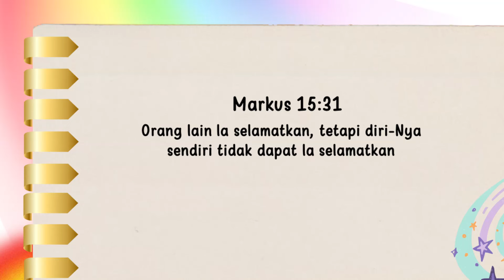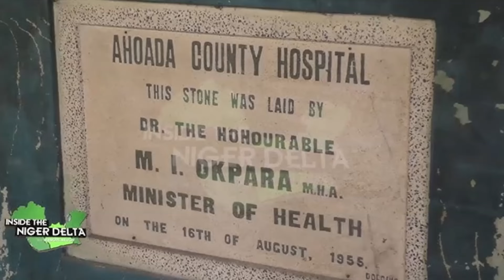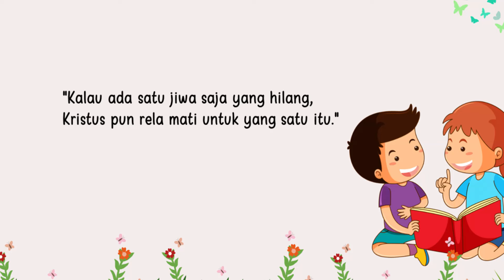Renungan Pagi Anak 2024 | 23 September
2⃣0⃣2⃣4️⃣

         *◦•●◉✿(22 September]✿◉●•◦*

╔ ஜ۩۞۩ஜ ╗
📝 *Ayat Hafalan: Markus 15:31*
╚ ஜ۩۞۩ஜ ╝

*– "Orang lain la selamatkan, tetapi diri-Nya sendiri tidak dapat la selamatkan."*

Yesus datang guna menyelamatkan manusia, dan harga keselamatan manusia adalah sama dengan darah Yesus yang begitu berharga. Kristus dapat turun dan salib menyelamatkan diri-Nya, tetapi la tidak mau melakukan hal itu agar setiap orang berdosa memperoleh keampunan dan dapat mewarisi hidup kekal.

Rumah Sakit Ahoada di Nigeria timur mempunyai staf dokter dan perawat yang semuanya beragama Advent. Perawat Maria Moletta yang berkesempatan mengunjungi rumah sakit tersebut menceritakan sebuah kisah tentang Dr. De Shay yang saat itu sedang bertugas jaga. Sepanjang hari dokter ini sibuk melayani rumah sakit dengan 70 tempat tidur itu. Setelah renungan pagi bersama staf, beliau menjenguk pasien-pasien rawat inap itu, lalu 2-3 Jam bekerja di kamar operasi dan setelah itu melayani pasien-pasien rawat jalan. Segera sesudah jam kerjanya usai, beliau bersiap-siap istirahat malam. Namun tiba-tiba didengarnya suara serombongan orang "Dokter, dokter, teman kami sedang sekarat. Tolonglah dia!" Dr. De Shay bergegas lari keluar dan mendapati seorang pria yang bermandikan darah sedang ditandu oleh kawan-kawannya. "Ya, saya akan tolong, tetapi pasien ini membutuhkan darah. Siapa yang sukarela menyumbangkan darah?" tanya dokter itu. Tidak ada jawaban, mereka semua takut. Sekali lagi dokter itu bertanya tetapi tetap tidak ada jawaban. "Baik," kata dokter itu sambil memandang asistennya, "Ambil darah saya, periksa cocok atau tidak. Lalu siapkan pria ini untuk dioperasi." Ternyata darah dokter ini cocok, maka beliau menyuruh asistennya mentransfusikan darahnya ke pasien itu. Nyawa pasien itu tertolong sesudah selesai operasi. Setelah beberapa saat, dokter keluar, menyampaikan berita gembira kepada sahabat-sahabat pasien tersebut, "la selamat." Sahabat-sahabatnyapun bersuka cita dan berterima kasih,

Kehidupan ini juga diselamatkan oleh darah. Sudahkah kalian merasakan manfaatnya darah Kristus yang telah tertumpah bagi kalian? "Kalau ada satu jiwa saja yang hilang, Kristuspun rela mati untuk yang satu itu." Christ's Object Lesson halaman 187.